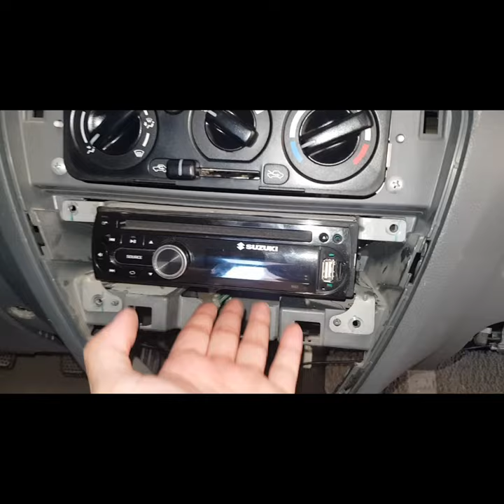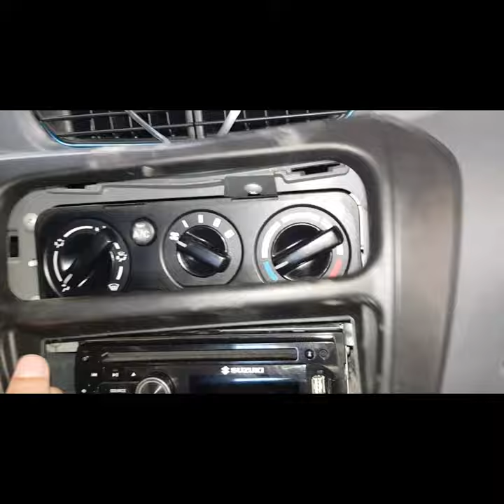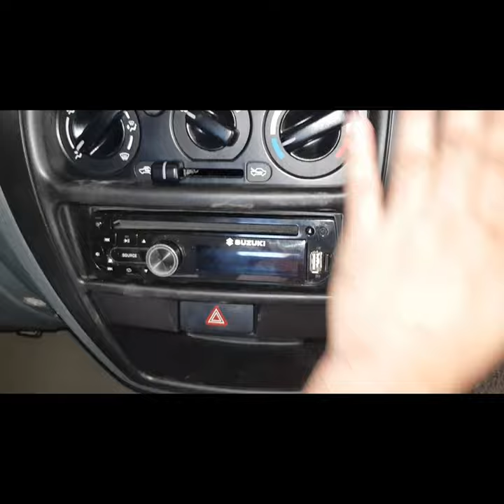Install Cigarette Lighter outlet /12v outlet of suzuki alto 800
Para po sa natatakot magkapit ng cigarette light ito napo yung sundin para sure at secure sa wire connections.
Center panel removal suzuki alto 800
Removal of radio or head unit of suzuki alto 800